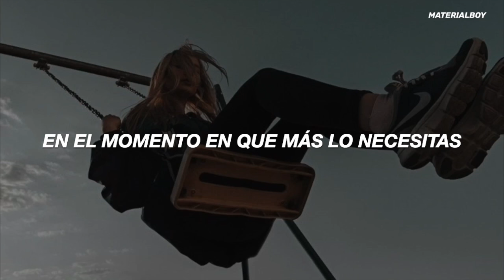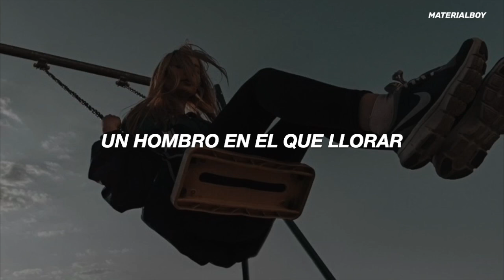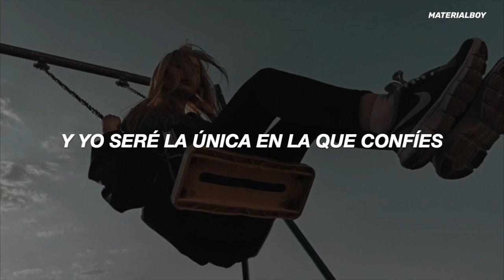Alan Walker Ft. Ava Max - Alone Part. II (Traducida al Español)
[Post-Chorus: Ava Max]
I'm not gonna make it a-

[Verse 2: Ava Max]
Then I saw your face
Your forgivin' eyes

Alan Walker Ft. Ava Max - Alone Part. II (Traducción al Español)
Alan Walker Ft. Ava Max - Alone Part. II (español)
Alan Walker Ft. Ava Max - Alone Part. II (subtitulada al español)
Alan Walker Ft. Ava Max - Alone Part. II (subtitulos español)
Alan Walker Ft. Ava Max - Alone Part. II (spanish)
Alan Walker Ft. Ava Max - Alone Part. II (letra en español)
Alan Walker Ft. Ava Max - Alone Part. II (letra traducida)
Alan Walker Ft. Ava Max - Alone Part. II (en español)
Alan Walker Ft. Ava Max - Alone Part. II (sub. español)
Alan Walker Ft. Ava Max - Alone Part. II (Lyric)